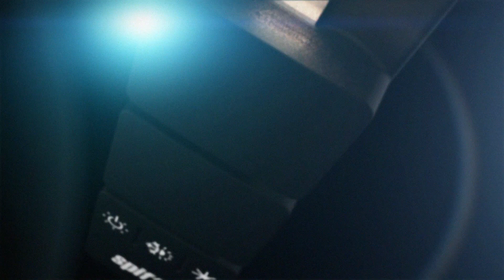The First Cinematic-Grade Wearable Light: Lumiee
Meet Lumiee:
The world’s first cinematic-grade wearable light.

Lumiee is the first cinematic-grade wearable light, which means that cinematographers, production crews and content creators will always have the perfect light right there with them.

Choose between cinematic-grade warm/white and mood-generating RGB.